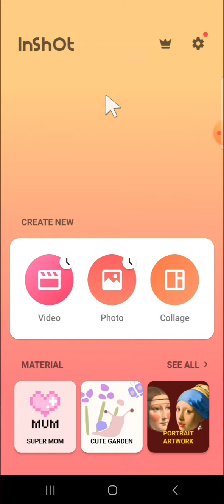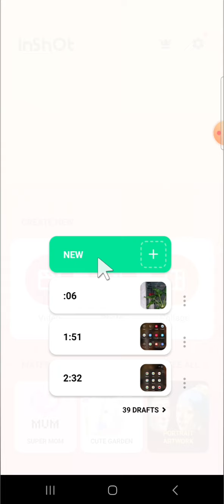❤ MASTERCLASS: How to Reduce Background Noise of a Video on InShot? Denoise Your Video!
Unlock the secrets of professional video editing with our exclusive MASTERCLASS tutorial on reducing background noise using InShot! In this comprehensive guide, we'll equip you with the knowledge and skills to eliminate unwanted noise from your videos, ensuring crystal-clear audio for a polished final product. Check this out!